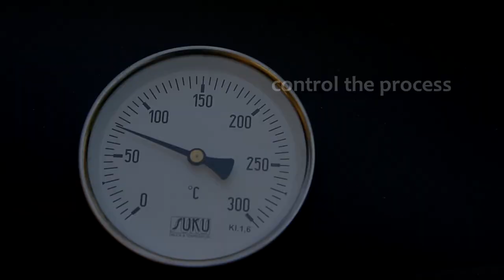thebbqtrain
All-in-One charcoal grill, BBQ, a skewer set and a smoker - wow- factor in your garden or yard, as well as in a restaurant or a summer cafe! Surprise your family, friends or clients and gladden them with delicious food cooked on this fantastic BBQ-grill.